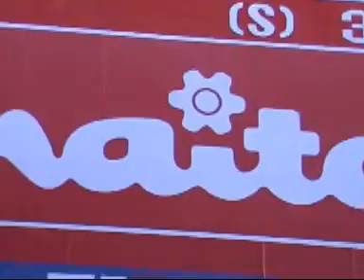Luangliam-4 of 10